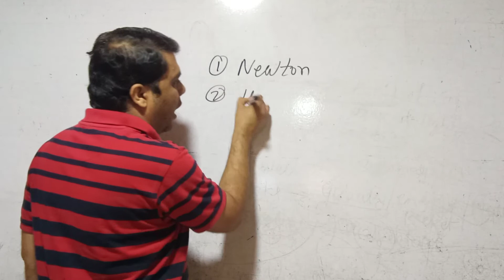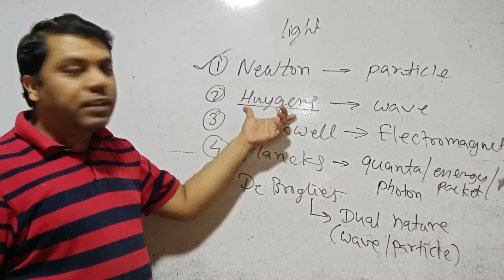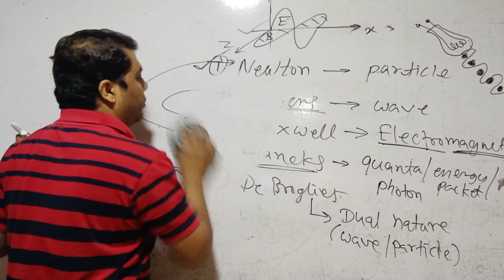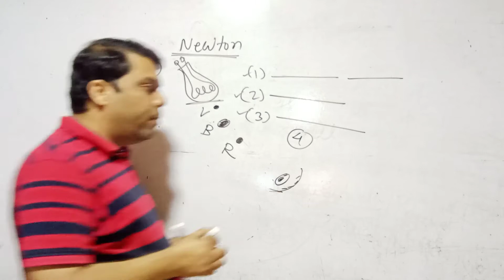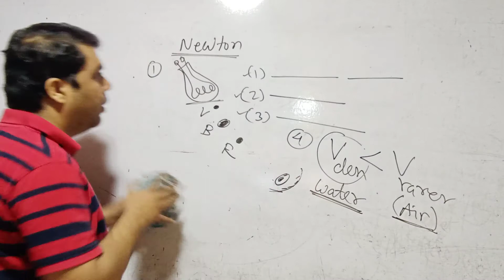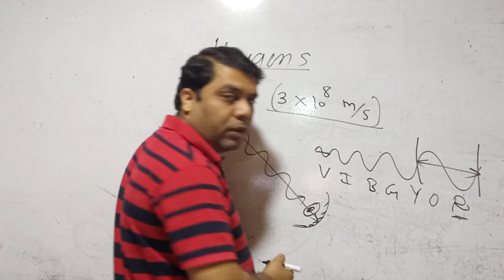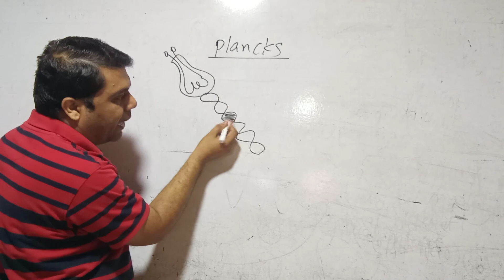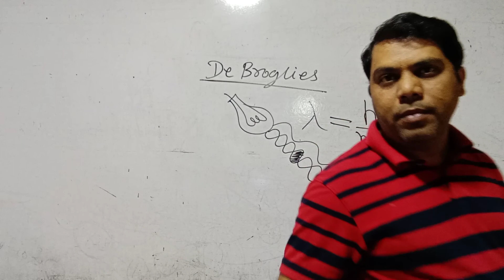part 7 optics different theories of light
different theories of light
newtons corpascular theory
huygens wave theory
Maxwell electromagnetic
Planck's quantum theory
de broglies dual nature of light